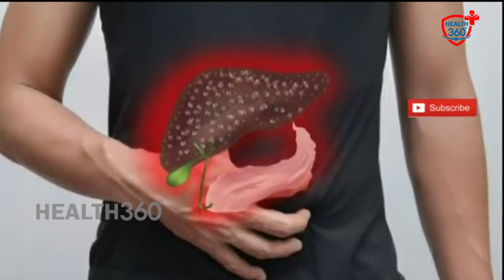వార్నింగ్ ఎట్టిపరిస్థితుల్లో వెల్లుల్లి తినకూడని వాళ్లు | warning atti paristhithulo vellivuli ?